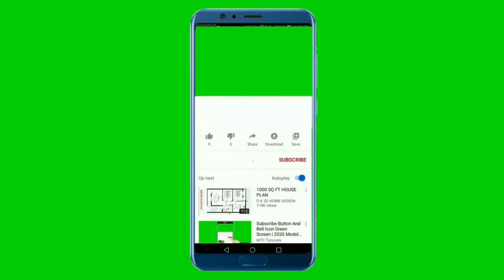اعلان غدیر خم کیا ہے؟؟ Elan e Ghadeer aur Azmat o Shan e Mola Ali A.S.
TODAY WE WILL KNOW WHAT IS EID E GADEER AND WHY PEOPLE CELEBRATE THIS DAY ON 18 ZULHAJ?